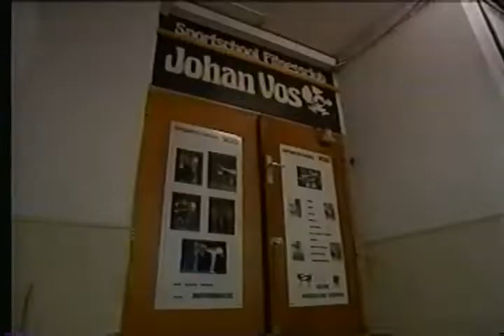【ジム紹介ヨハン・ボス・ジム】【格闘王国オランダ】ファイティング・ネットワークス リングス